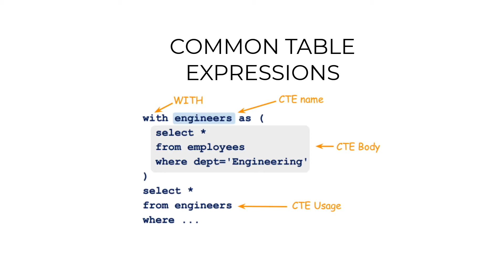Learn These Tools If You Want To Launch A Data Career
If you're looking to launch a career in data analysis or business intelligence, These are the tools you need to learn first!  In this video, John will go in depth and explain why these tools are important to learn to if you want to pursue a career in data.

We've got more videos like this...

Happy learning!